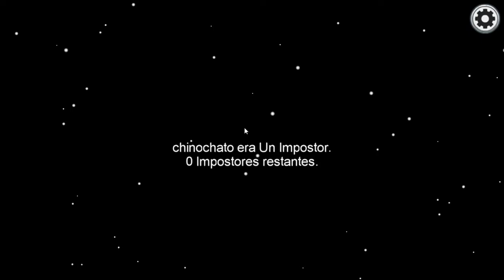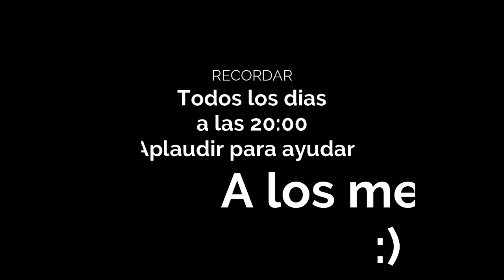YoMeQuedoEnCasa - SIENDO UNOS CRACKS -AMONGUS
Hoy seremos los mejores asesinos en series y los mejores detectives del planeta ... ,  a que esperas coge tus palomitas y diviértete en este fantástico vídeo.

SI QUIERES APOYAR EL CANAL:
INFORMACIÓN:
PC:
PROCESADOR: Intel Core i7-6500U (2 NUCLEOS)
RAM: DDR3L, PC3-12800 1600Mhz (12)
DISCO DURO: HDD 2.5" (1TB)
TARJETA GRÁFICA: Intel HD Graphics 520
MICROFONO: NOX Krom Kimu Micrófono Profesional
CON QUE GRABAS: